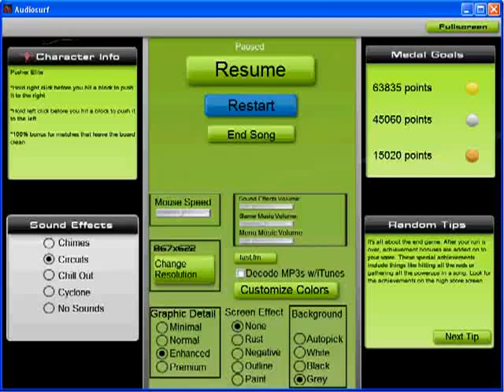Kejsi Tola - Carry Me In Your Dreams - Audiosurf Pusher Elite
The classic song** (see footnote) from Albania at Eurovision 2009. I'm very proud of this run as I smashed the previous record of 217k that had previously smashed mine. Mind you, I hadn't played the song in over two years, so my skills vastly improved. Highlights are towards the end where I get two massive big board clearances. This is one of series of songs from ESC 2009 that the same person dethroned my records. Most of them I've now reclaimed, including Ireland, Belarus and Switzerland.

** Unfortunately this song now has a copyright restriction. Damn. Hopefully they get some sense. Do they want promotion or what? In the meantime, watch while listening to Vivaldi's Four Seasons - Spring. Or, play a copy of the song yourself while watching the ride.